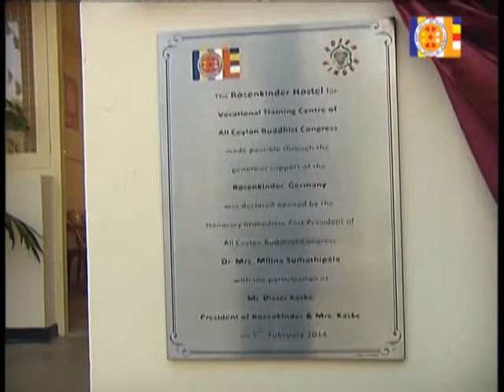රෙසන්කින්ඩර් නේවාසිකාගාරය විවෘත කිරීමේ උත්සවය - 2014 - 02 - 05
සමස්ත ලංකා බෞද්ධ මහා සම්මේලනයේ පානදුර වෘත්තීය පුහුණු මධ්‍යස්ථානයේ නව නේවාසිකාගාර ගොඩනැගිල්ල ''රොසන්කින්ඩර් නේවාසිකාගාරය"  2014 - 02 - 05 දින විවෘත කිරීමේ උත්සවය සිදු කෙරිණ.